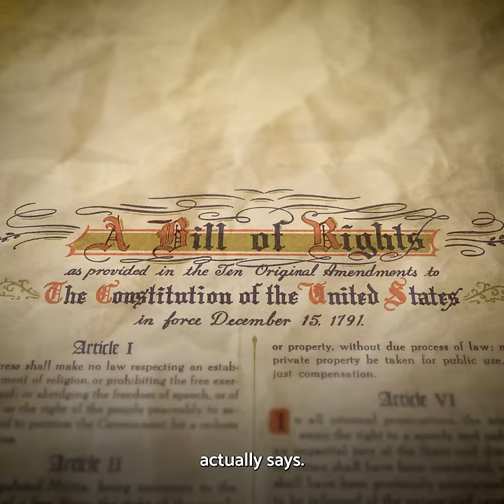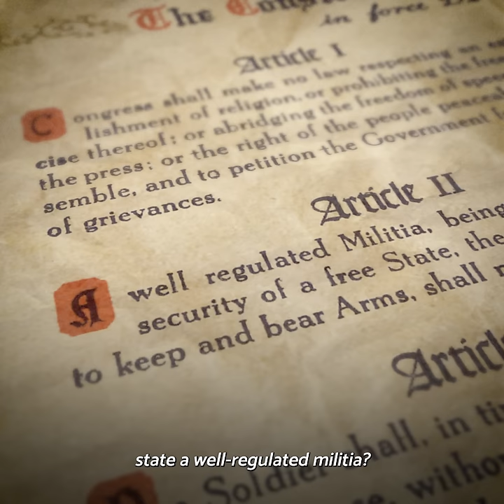Why Gun Control Is Authoritarian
Why does every tyrant always support gun control?